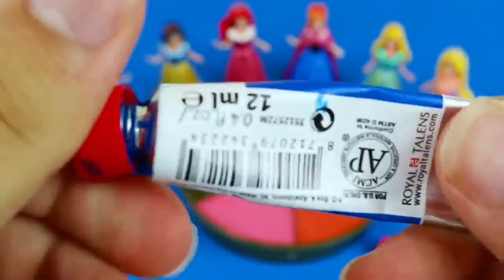Satisfying Video - DIY How to make Rainbow Slime Candy Frozen Elsa Disney Princess Cutting ASMR